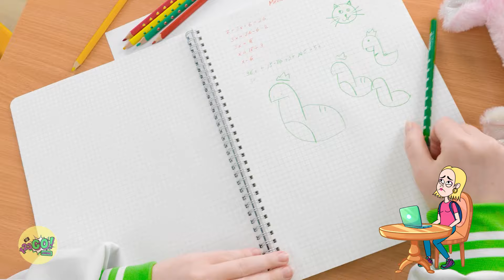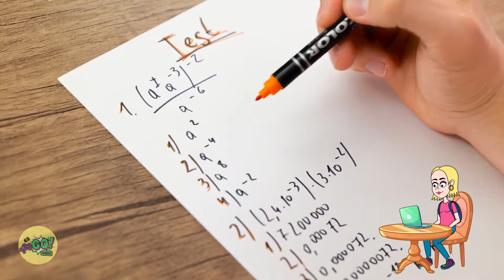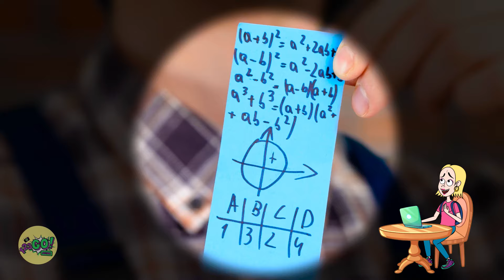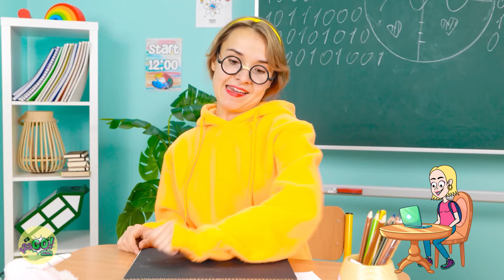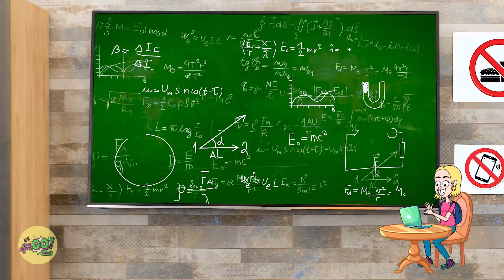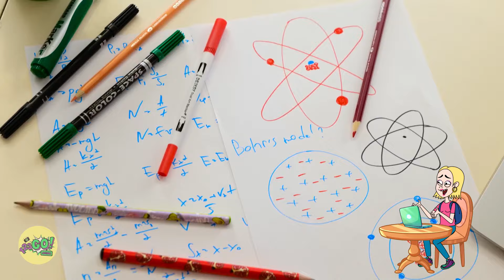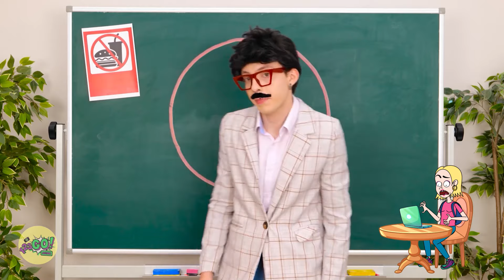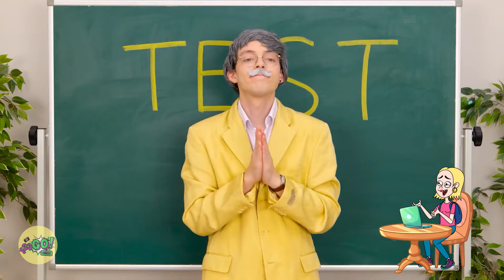BRILLIANT SCHOOL HACKS || Awesome Tricks and Smart Tips for Students by 123GO! Action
Unlock brilliant school hacks with awesome tricks and smart tips for students! 📚✨ Perfect for students of all ages, these hacks will help you succeed and have fun along the way.